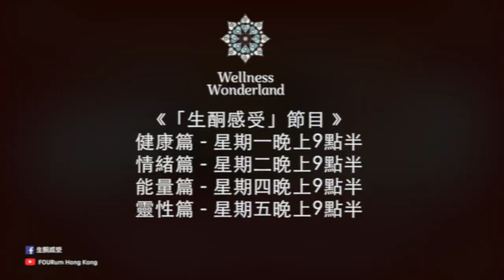FOURum「生酮感受」｜靈性篇 EP03｜《如何靈性覺醒？》